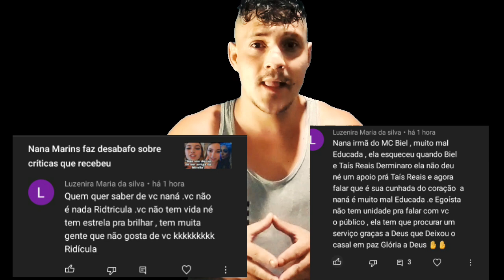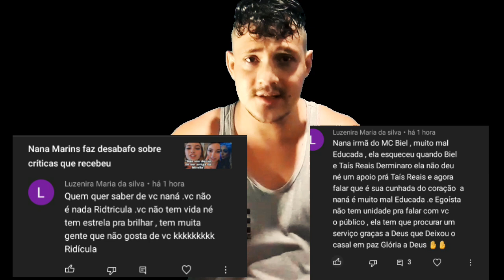Nana Marins recebe críticas pesadas após aparecer com Mirella